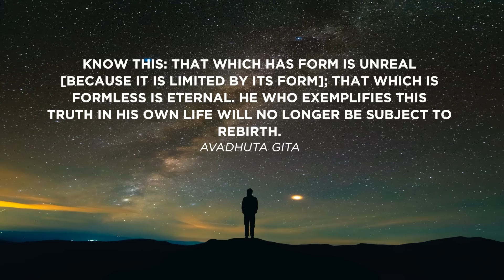Transcending REINCARNATION in the Most DANGEROUS Book in the World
Why is our existence limited and how does that relate to rebirth? The most dangerous spiritual book in the world explains the secret knowledge to transcending reincarnation. In this episode of The Sacred Word, I will explain an important verse from the Avadhuta Gita, a text one is ready to assimilate after enlightenment. The Avadhuta Gita is for those who want to absorb themselves in the presence of the Ultimate Reality after awakening.

AVADHUTA GITA TRANSLATIONS
DATTATREYA'S Song of the AVADHUT Translated by Swami Abhayananda
AVADHUTA GITA Translated by Swami Chetanananda